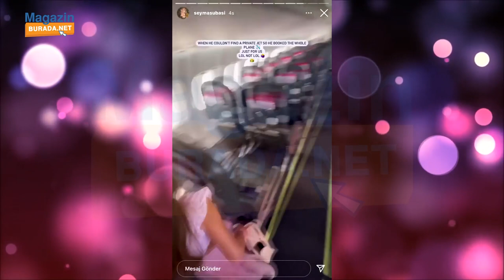Şeyma Subaşı Sevgilisi Mohammed Alsaloussi ile Denizde Aşka Geldi | ÇOK DEĞERLİ VE ÖZELİM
Bir süredir Mısırlı milyarder sevgilisi Mohammed Alsaloussi ve kızı Melisa ile Bali’de olan Şeyma Subaşı, yine gündem oldu. Önce özel jet bulamayınca sevgilisinin bir uçağın tüm biletlerini alması ile dikkatleri üzerine çeken Subaşı, sonrasında ise denizden paylaştığı özel anlarla günün en çok konuşulanları arasında yerini aldı…